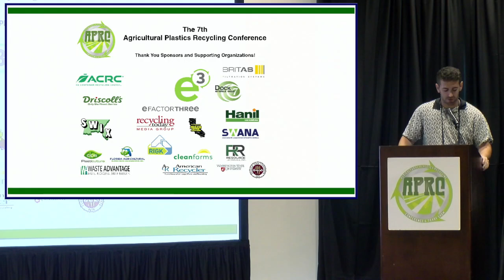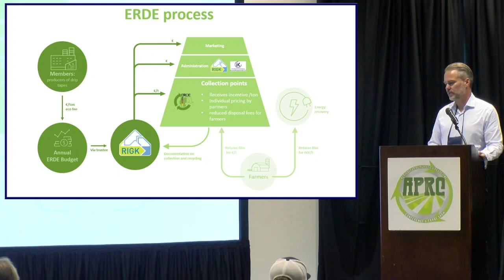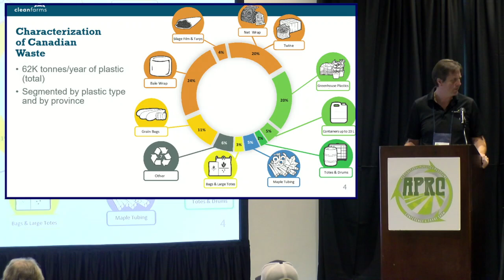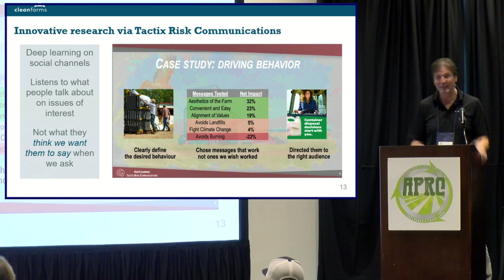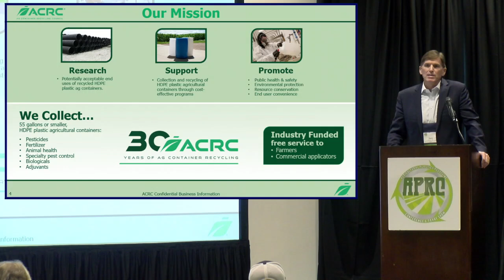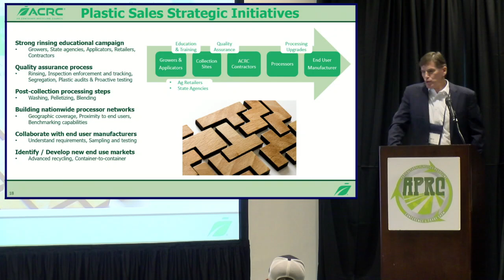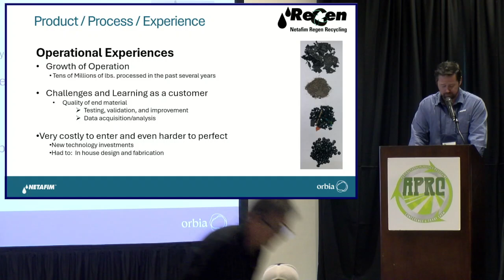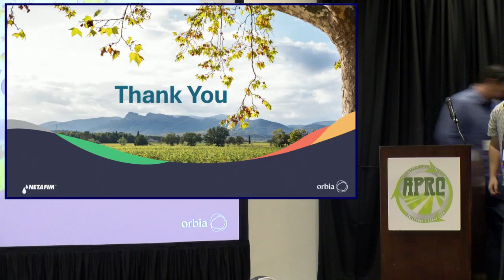APRC 2024 Session I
Session I:
Agricultural Plastic Collection Programs and Schemes

Moderator: Sam Sugerman, Sustainability Manager, Toro Ag

Collection Systems for Agricultural Plastics in Europe: The German ERDE-System
Jan Bauer, Managing Director, RIGK GmbH

Collecting and Recycling Ag Plastics in Canada
Barry Friesen, Executive Director, Cleanfarms Inc.

Ag Container Recycling Council Program Update
Mark Hudson, Executive Director, Ag Container Recycling Council (ACRC)

Netafim Certified ReGen™ Recycling Program
Tate Kelley, Short Cycle Crops Product Manager, Netafim USA and Jesse Lee, Plant Manager, Netafim Recycling Center